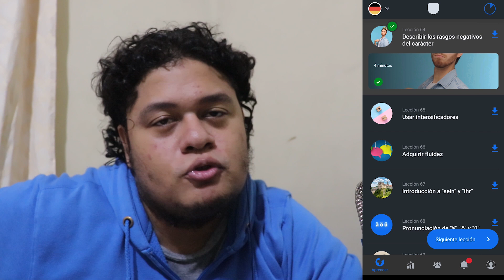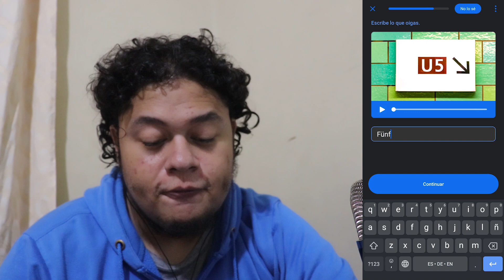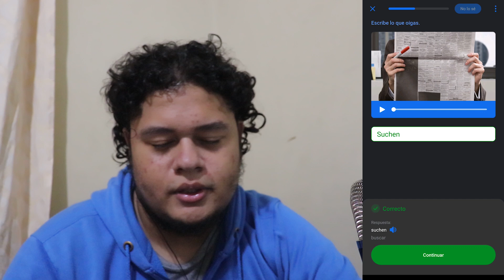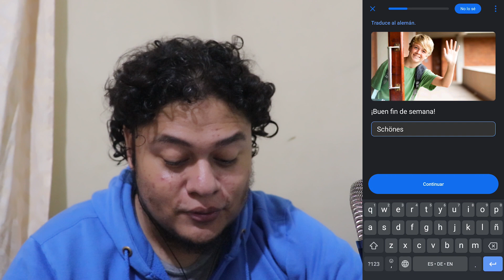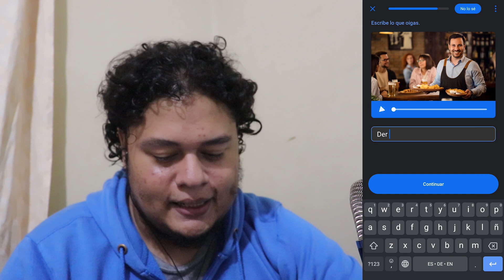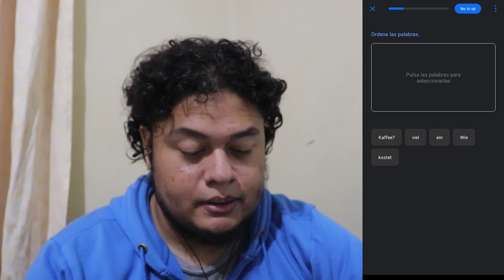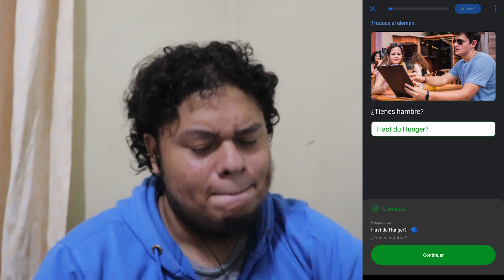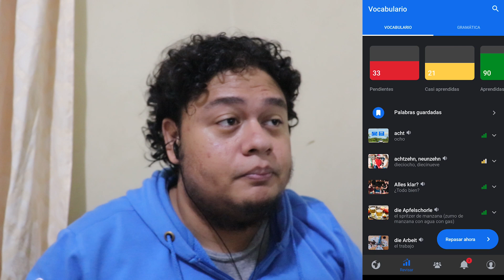REPASO DE LO QUE HEMOS DADO - Parte 2 | A1 | APRENDIENDO ALEMÁN #17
ß